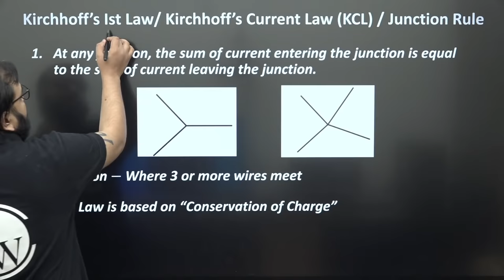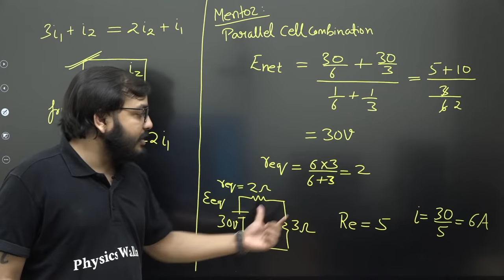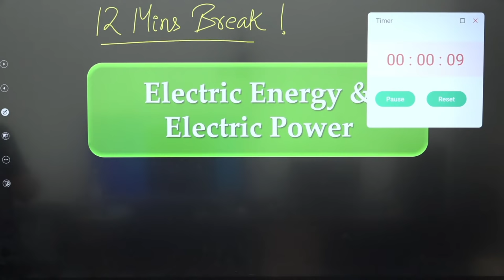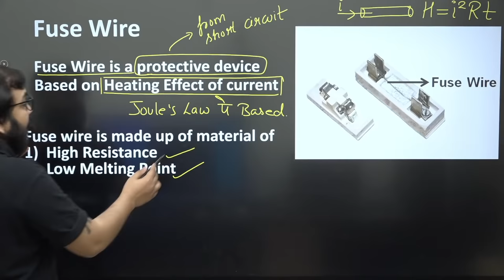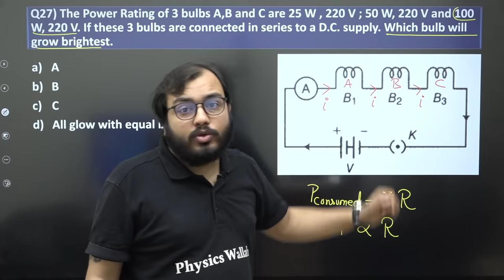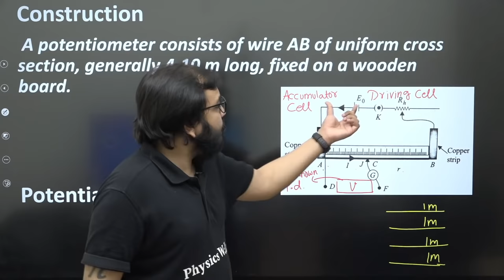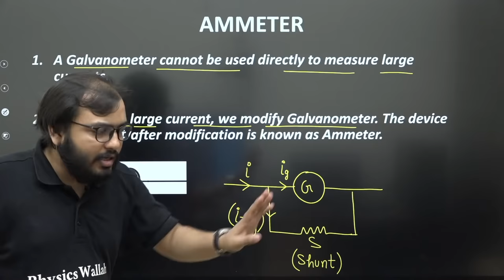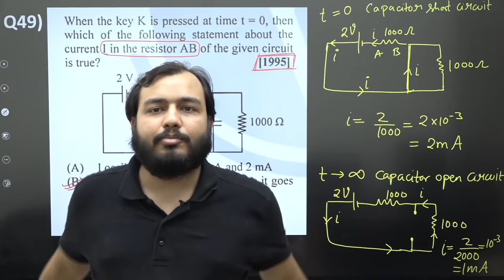CURRENT ELECTRICITY in One Shot - PART 2 - All Concepts, PYQs | NEET Physics Crash Course